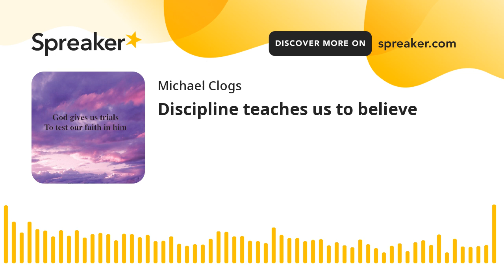Discipline teaches us to believe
18 You have not come to a mountain that can be touched and that is burning with fire; to darkness, gloom and storm; 19 to a trumpet blast or to such a voice speaking words that those who heard it begged that no further word be spoken to them, 20 because they could not bear what was commanded: “If even an animal touches the mountain, it must be stoned to death.”[c] 21 The sight was so terrifying that Moses said, “I am trembling with fear.”[d]
22 But you have come to Mount Zion, to the city of the living God, the heavenly Jerusalem. You have come to thousands upon thousands of angels in joyful assembly, 23 to the church of the firstborn, whose names are written in heaven. You have come to God, the Judge of all, to the spirits of the righteous made perfect, 24 to Jesus the mediator of a new covenant, and to the sprinkled blood that speaks a better word than the blood of Abel.
25 See to it that you do not refuse him who speaks. If they did not escape when they refused him who warned them on earth, how much less will we, if we turn away from him who warns us from heaven? 26 At that time his voice shook the earth, but now he has promised, “Once more I will shake not only the earth but also the heavens.”[e] 27 The words “once more” indicate the removing of what can be shaken—that is, created things—so that what cannot be shaken may remain.
28 Therefore, since we are receiving a kingdom that cannot be shaken, let us be thankful, and so worship God acceptably with reverence and awe, 29 for our “God is a consuming fire.”[f]